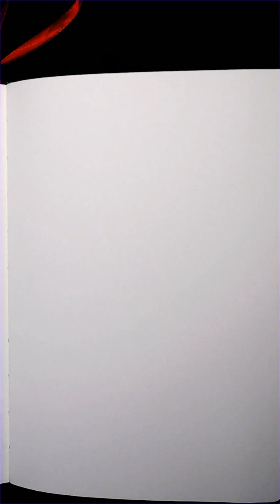Daily Drawing - 4-21-2023 (fast version)